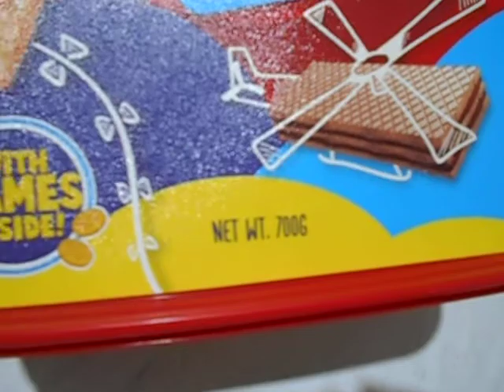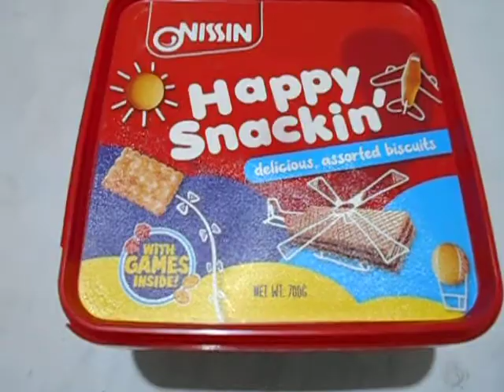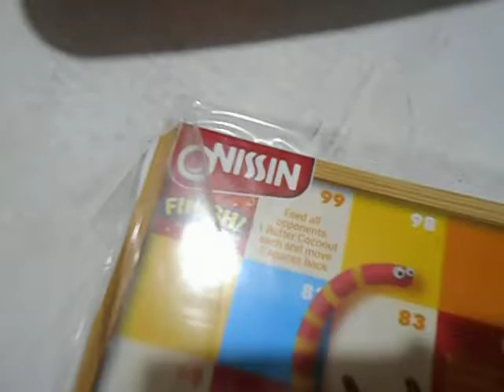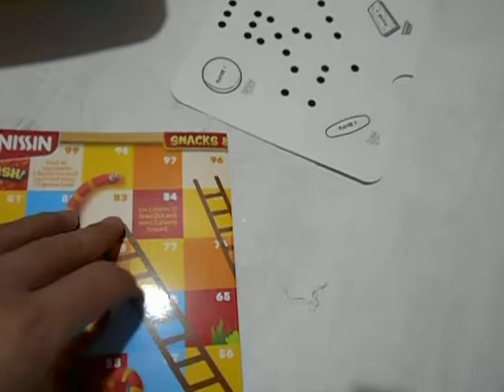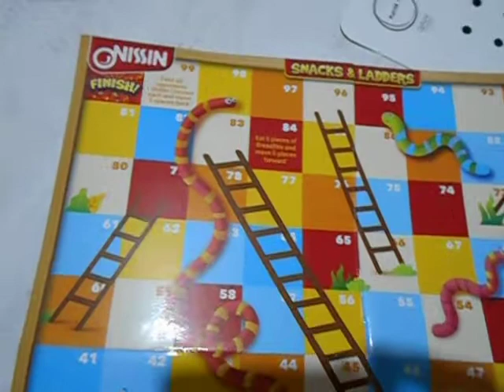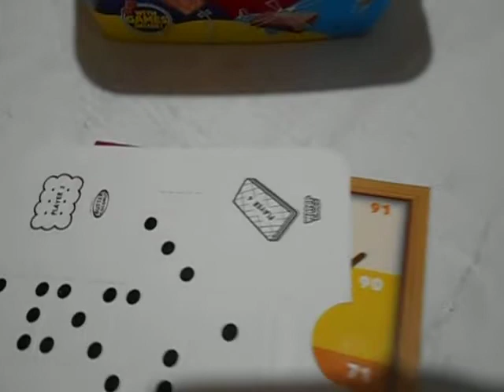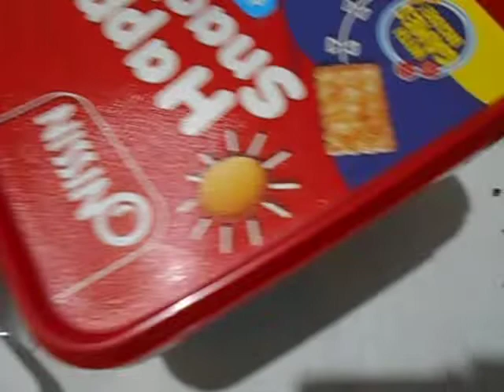No talking Monde Nissin Happy Snackin' red tub: Wafer Choco, Butter Coconut, EggNog, Bread Stix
Nissin Happy Snackin' red tub.
With free board game na katulad po ng Snakes & Ladders sa loob.
Available online via Shopee and Lazada
Available from the official store.

Contents of Nissin's Happy Snackin red tub:
1. Nissin Wafer Choco
2. Nissin Butter Coconut
3. Nissin EggNog
4. Nissin Bread Stix

Parang unboxing, opening, o product review na rin po.

No talking 🤐
Look back 🧐

cleaning
testing
review
opening
unboxing
eating
tasting